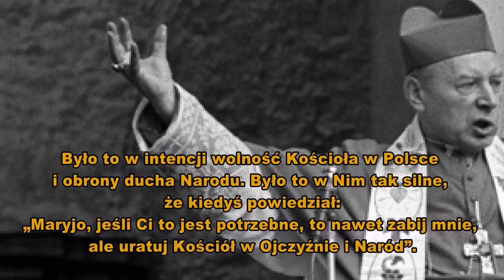praca 49 ---- modlitwa apel jasnogórski